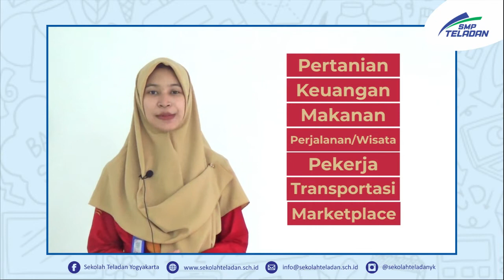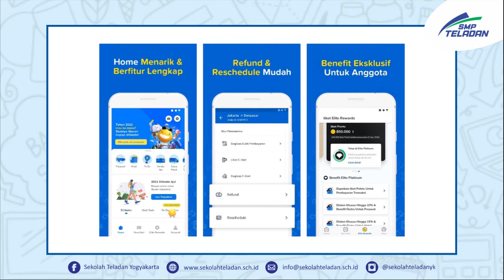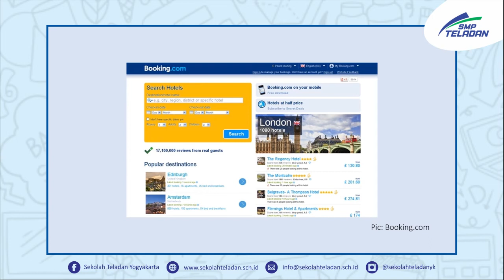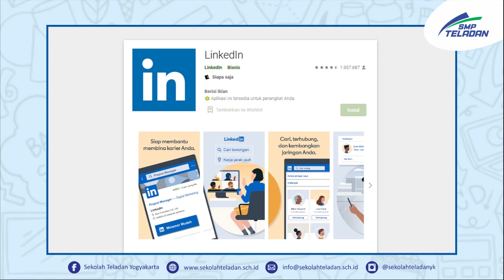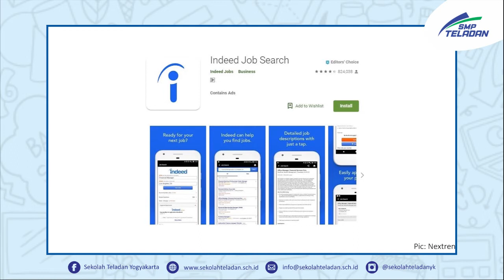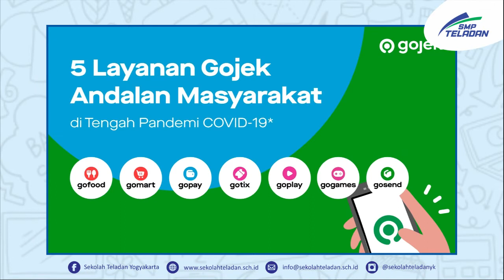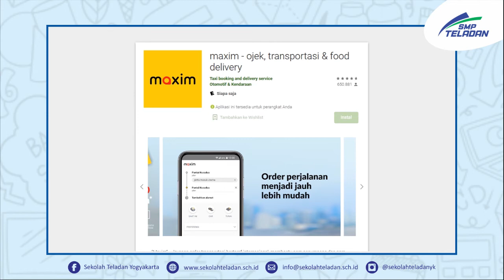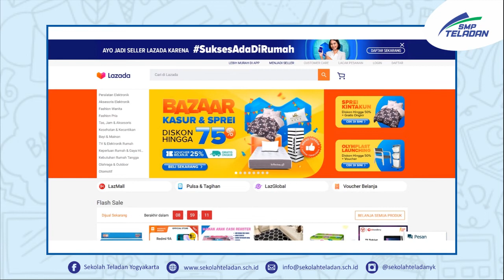TIK (PENERAPAN SHARING ECONOMY PART 2) BUNDA AJENG KELAS 7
1 Maret 2021